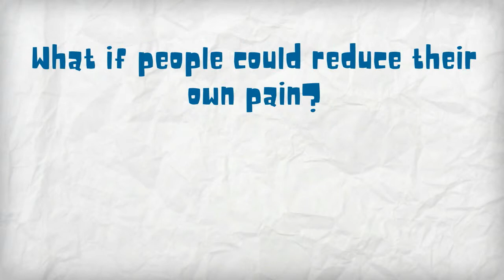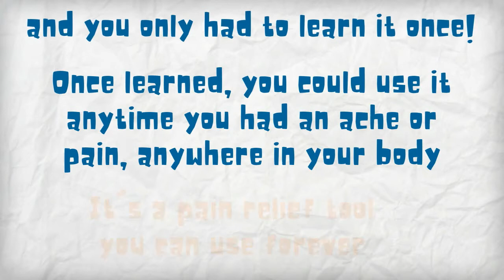Would you try it?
Total Motion Release teaches you immediate pain relief hacks to use on yourself and your clients.